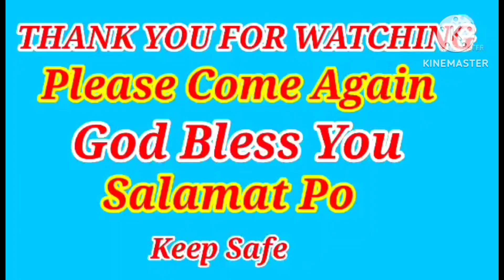The Lighting Time View In Tsim Sha Tsui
The Lighting Time Show In Tsim Sha Tsui

8:00 evening everyday can watch lighting show in this place Star ferry Tsim Sha Tsui